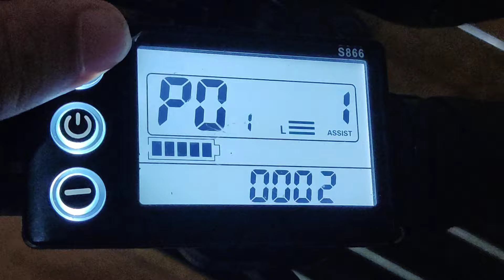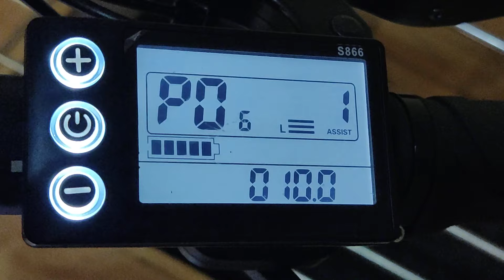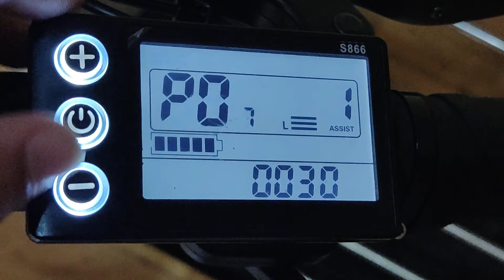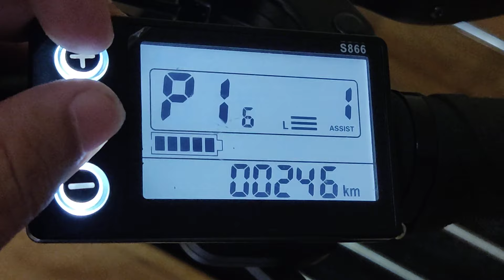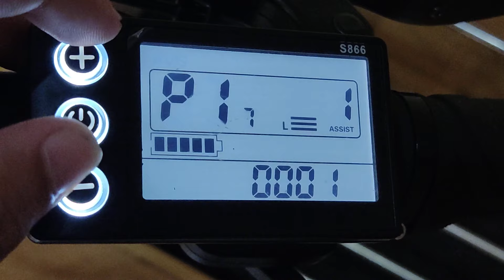PARAMETROS OCULTOS PATINETE SMARTGYRO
COMO ACCEDER A LA PANTALLA Y CONFIGURAR MUCHOS PARAMETROS

(BAJO La responsabilidad de cada propietario en su patinete SmartGyro)
VIDA FACIL SOS